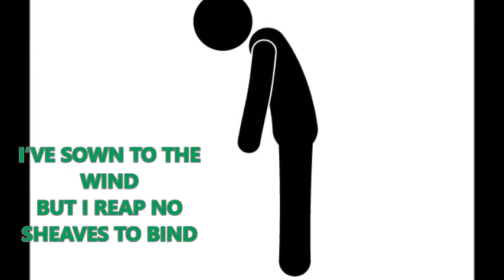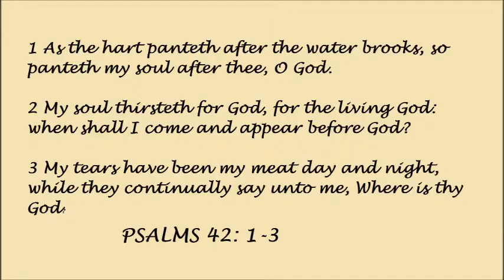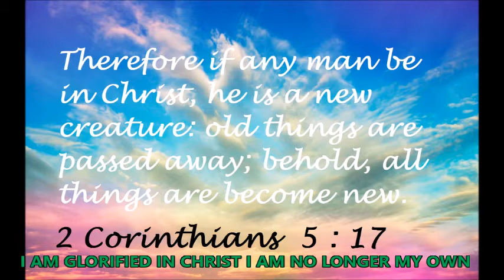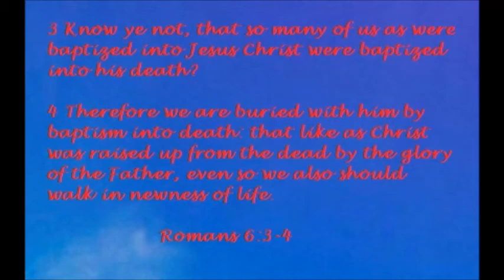I AM CRUCIFIED WITH CHRIST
GOSPEL SONG VIDEO